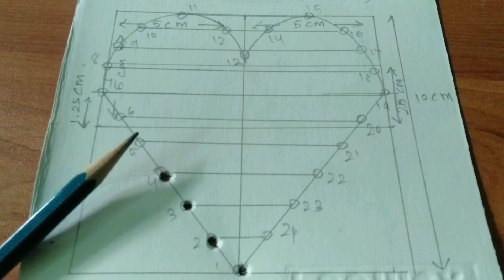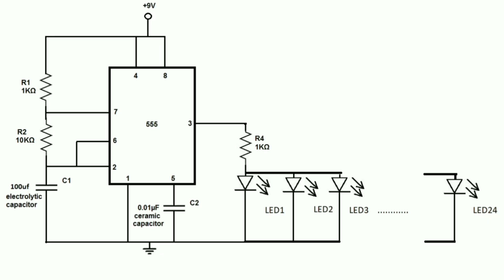How to make LED Heart project | LED flasher with 555 IC | Tamil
Hi,

In this video, we are going to see how to make LED flasher circuit with NE555 timer IC.

This heart shaped LED project needs the following components,
1. 555 timer IC -1
2. 100uf capacitor -1
3. 1k ohm resister -2
4. 10k ohm resister -1
5. 0.01uf capacitor -1
6. RED LED -24